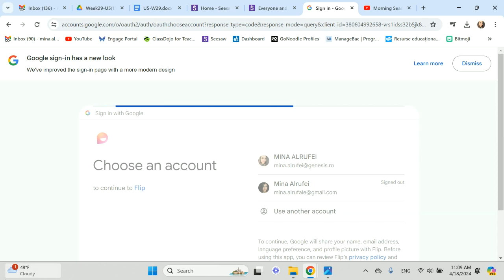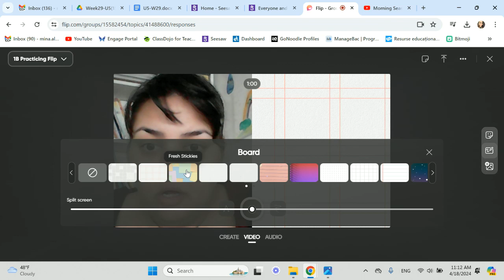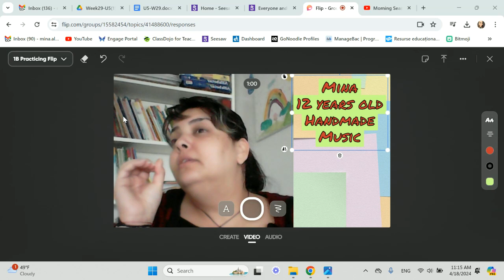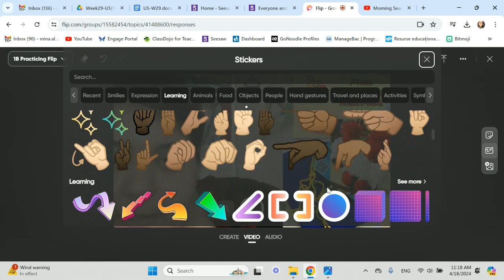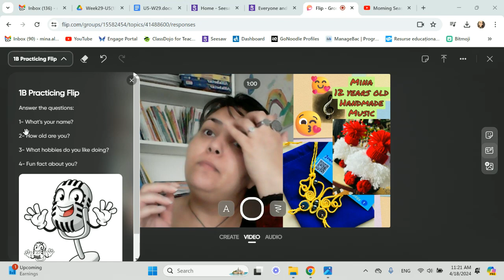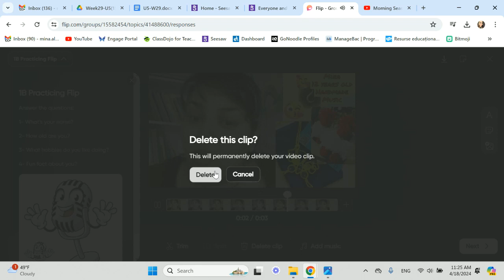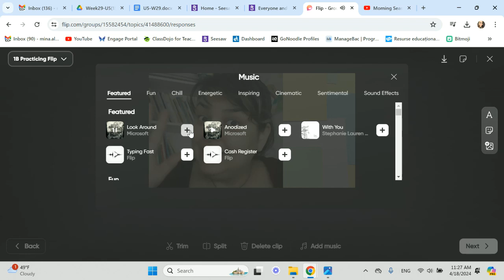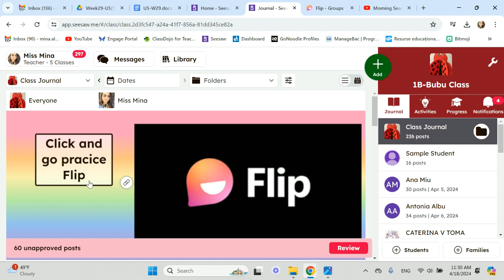Refreshing Flip with Grade 1B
If you don't remember how to use Flip, please watch this video to remind you.